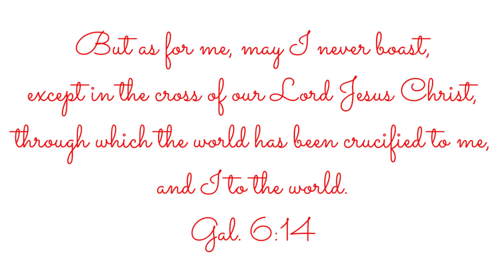Goodness of God (Live Cover) - Lang Khan Chin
Recorded Live at Sammy Psalm Station

The song and video is about my testimony on how God changed my life.

The Glory is His, the joy is ours.